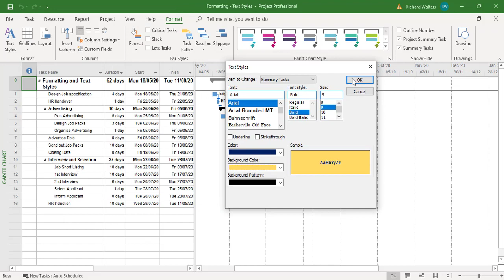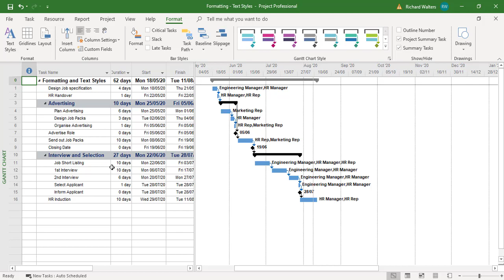How to Format Text Styles in Microsoft Project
In this Microsoft Project quick skills tutorial you will learn how to use Text Style to format text in Microsoft Project.

About The Trainer:
This Microsoft Project tutorial is presented by Richard Giles Walters. Richard is a professional trainer with more than a decade of experience as an IT and business skills trainer, with a very advanced understanding of all Microsoft Office packages, particularly Excel, Word, PowerPoint, Visio and Project.